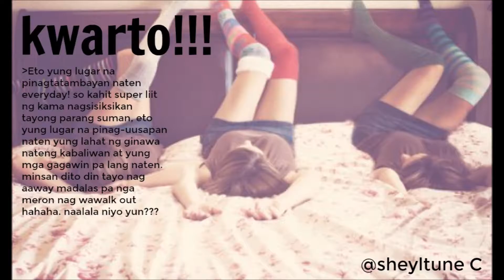story of us!!! my cousin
ginawa ko to kasi miss ko na yung dating ginagawa namen.. alam ko hindi na mangyayare but i still hoping that someday mangyare ulet nakaka miss lang kasi.. thank you for watching enjoy. just wanna share how happy we are before..